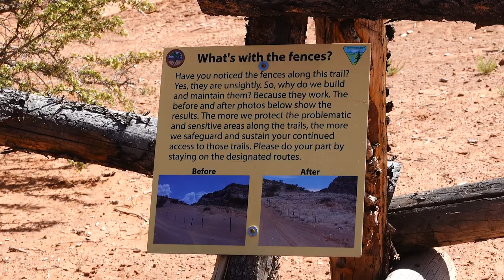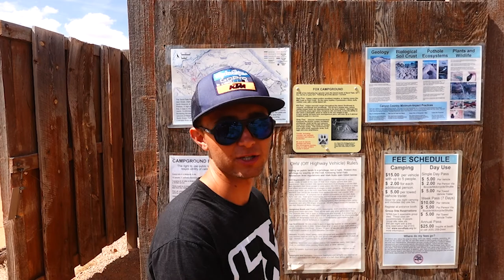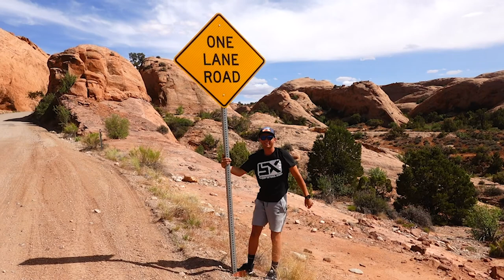Polaris RZR vs Fins and Things 2020 Moab Trail 💪🏽💪🏽 | Vlog 008 Moab Trails Off Roading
Fins & Things Moab Trail - Rated on of the most popular trails in Moab Utah.
Vlog 008 Polaris RZR Off Roading
Location - Moab Utah

We plan on checking out new Off Roadingtrails each week.  Any trail suggestions? We have Polaris RZR and will travel LOL!

We are going to start showcase local shops and options in town too. Let us know your favorite. If you're considering coming to Moab or if you're looking for a new trail to explore, then this series can help.

We're also going to be testing out new gear and products. Tell us about your suggestions.